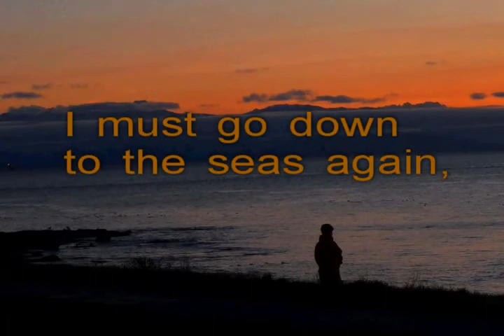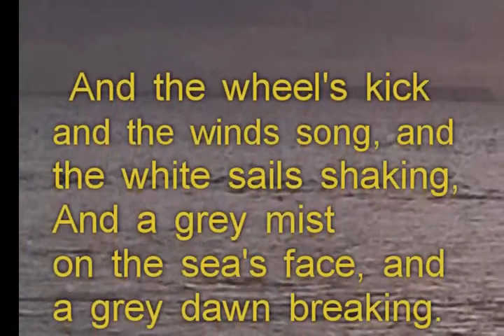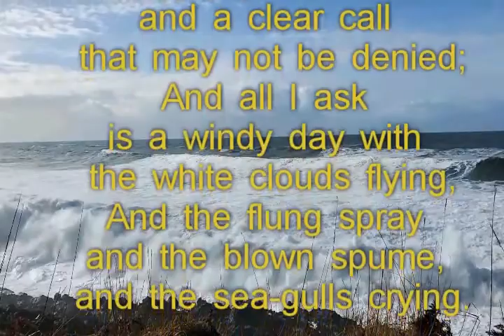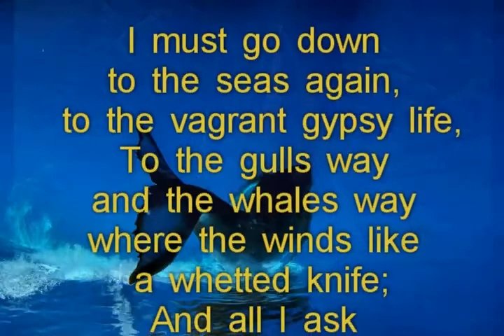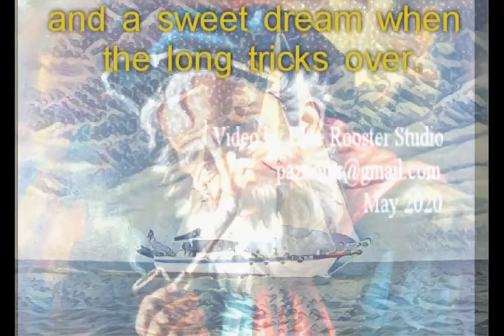Sea Fever by John Masefield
The poem "Sea Fever" by John Masefield
with background music by Michael Hogg

Sea Fever
BY JOHN MASEFIELD
I must go down to the seas again,
to the lonely sea and the sky,
And all I ask is a tall ship
and a star to steer her by;
And the wheel’s kick and the wind’s song
and the white sail’s shaking,
And a grey mist on the sea’s face,
and a grey dawn breaking.

I must go down
to the seas again,
for the call
of the running tide
Is a wild call
and a clear call
that may not be denied;
And all I ask
is a windy day with
the white clouds flying,
And the flung spray
and the blown spume,
and the sea-gulls crying.

to the vagrant gypsy life,
To the gull’s way
and the whale’s way
where the wind’s like
a whetted knife;
is a merry yarn from
a laughing fellow-rover,
And quiet sleep
and a sweet dream when
the long trick’s over.